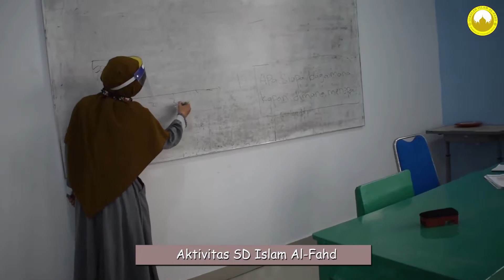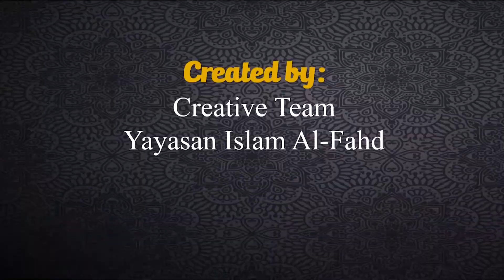09/09/2020 Aktivitas Santri SD dan SMP Islam Al-Fahd